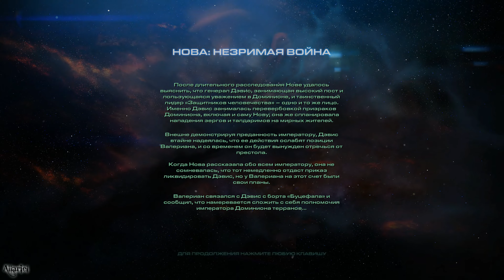Прохождение StarCraft II: Nova Covert Ops [Starcraft 2: Нова: Незримая Война] - Эпицентр #6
Прохождение StarCraft II: Нова Незримая Война nova она же Starcraft 2 Nova Covert Ops. Это дополнение к Starcraft 2 Legacy of the Void starcraftii прохождение на русском языке sc2, starcraft2 starcraft.
Прохождение компании за Нову в сценарии StarCraft II: Нова Незримая Война. Данная сюжетная линия за теран, а именно Нову (Nova) в scii Starcraft II: Nova Covert Ops. Gamplay SC2 Nova Covert Ops longplay walkthrough.

Миссия - Эпицентр

Власти императора Валериана Менгска угрожает опасность. На политической арене Доминиона неспокойно, а при выполнении заданий императора к тому же без вести пропало несколько призраков. След ведет к таинственной группировке, известной как «Защитники человечества». В роли Новы Терры, призрака-псионика, обученного проведению сверхсекретных операций, вам предстоит раскрыть заговор и спасти Доминион терранов.

Новембер Терра по прозвищу Нова была из числа «золотой молодежи». Большую часть детства провела в окружении семьи — одной из самых влиятельных династий на Тарсонисе. Нова с детства подавала надежды как способный псионик, но родители настаивали, что это просто очень чувствительный ребенок. Они надеялись сохранить ее способности в тайне и от правительства, которое сразу же определило бы ее в академию призраков, и от самой Новы.